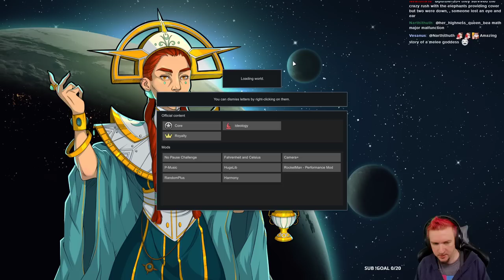"I Hate This Run So Much!" [RimWorld Good Guy Run | Part 2]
Is RimWorld still RimWorld without warcrimes? We're going to find out in this playthrough! Let's see if the old saying is true - do good guys always finish last?

Full playthrough is played on Losing Is Fun set to +500% difficulty without pausing against Randy Random. No additional mods to help the good guys was added.

HAIR : Dyed my hair as part of a promise for the community hitting a fundraising charity goal. As a group, we raised $85,000 for Doctors Without Borders! Here's my part in the charity event

A full Let's Play RimWorld Ideology 1.3 playthrough / walkthrough

List of mods for the run: No pause Challenge, Fahrenheit and Celsius, Camera+, Rocketman, P-Music

Seed for the run:
Seed: vs
Coverage: 30%
Maximum Population
Coordinates: 0.14ºS x 0.52ºE
Map Size: 325 x 325.

Timestamps:
0:00 - Intro
1:20 - Body Part Check
5:45 - A Eulogy
9:06 - RAID
24:12 - How I Chose This Map
24:56 - Mountain Maps Pros and Cons
33:08 - MANHUNTER PACK
39:43 - INFESTATION
40:45 - Bed Rest?
45:22 - Engage the Hives!
54:51 - Devilstrand?
55:19 - Melee Weapons?
59:22 - How I Got Started Streaming
1:05:26 - Bed Differences?
1:09:08 - Teaching Games
1:10:08 - Too Many Passions
1:20:25 - The Scottsdale Story
1:22:39 - RAID
1:37:29 - Sometimes Best Isn't Good Enough
1:48:32 - Caravan Wealth?
1:49:23 - Camel Checking
2:06:57 - A Beautiful Ceremony
2:38:49 - MECH CLUSTER
2:40:55 - How Major Threats Work
2:42:21 - How to Train Crafting
2:53:40 - ENGAGING THE CLUSTER
3:03:44 - INFESTATION
3:10:42 - Some Dangerous Micro
3:13:47 - Charity Quest
3:25:38 - Christmas Time!
3:32:57 - It's Always the Grandfather
3:45:33 - Resurrection Psychosis?
4:07:42 - RAID
4:09:53 - Anima Grass Vs Moss
4:12:17 - Meal Setup Info
4:26:48 - Caravan to the Problem Causer!
4:30:37 - BATTLE AT THE DRONER
4:39:46 - The Lookalike Story
4:46:55 - Goosing..?
4:52:00 - Refugee Quest

4:55:24 - THE URINAL CHICKEN STORY
5:01:50 - Story Addendum
5:04:36 - Addendum 2

5:21:10 - Save Them!
5:23:32 - I Hate This Run So Much
5:32:42 - Surgeries & Social Fights
5:52:27 - Definitely Donated Organs
5:54:20 - I Don't Think That is True, Chat-Person
5:58:33 - An Explosive Turn of Events
5:59:14 - Alexa, How Tall is Mount Rushmore?
6:01:27 - Another Childhood Story

6:04:13 - MECH BREACH
6:21:55 - Idle Hands
6:35:27 - Wealth Meteorite

DETAILS
This playthrough was recorded LIVE on Twitch. As such, Adam is speaking with chat throughout. Videos without chat will be listed as 'Youtube Exclusive'. This is the ENTIRE playthrough, so there will be some episodes in which not much happens, that's just the nature of unedited RimWorld.

Get your Steam copy of RimWorld while supporting Adam, his family, charity, and the developers by using one of these links!

WATCH LIVE
Adam is LIVE on Twitch Monday through Saturday! Come hang out, watch, participate, or quietly lurk! Everyone is welcome.